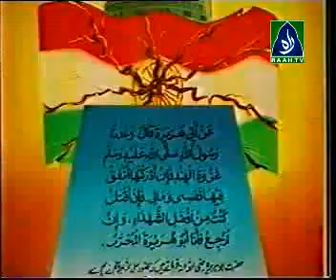Kashkoal (video world production) part 6